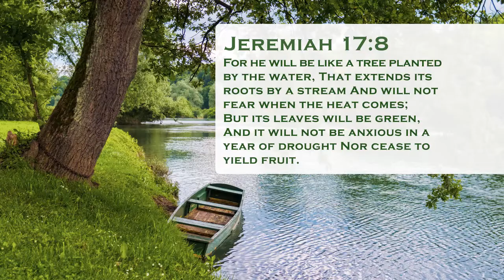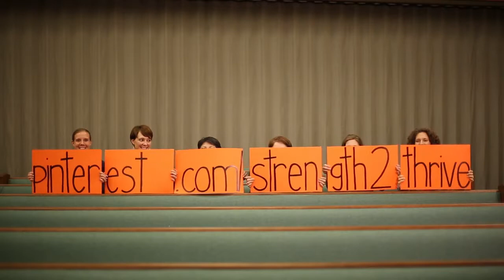Planting Roots Promotional Video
This is where we began. The faces of military women and the strength we find together in Jesus. We are Planting Roots.

They will be like a tree planted by the water
    that sends out its roots by the stream.
It does not fear when heat comes;
    its leaves are always green.
It has no worries in a year of drought
    and never fails to bear fruit. (Jeremiah 17:8)